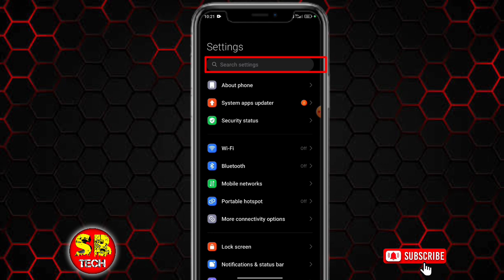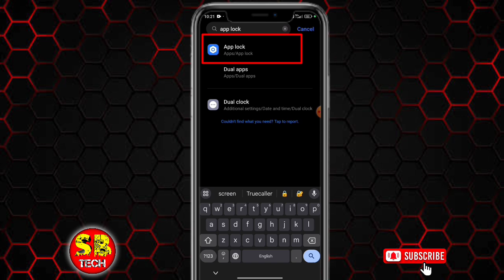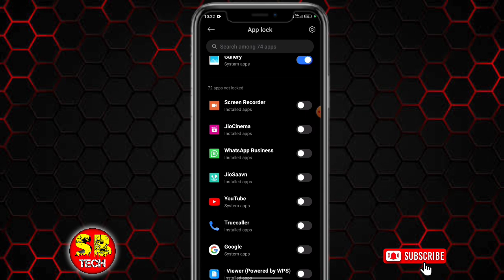ফোনের গুরুত্বপূর্ণ অ্যাপ লক করে রাখুন | How To Lock Any App | kivabe Apps Lock Korbo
ফোনের প্রতিটা apps লক করে রাখুন,কিভাবে ফোনের অ্যাপ লক করবো,ফোনের সব apps লক করে রাখুন,যেকোনো অ্যাপ লক করে রাখুন,অ্যাপ লক,apps lock kivabe korbo,কোন অ্যাপ ছাড়াই ফোনের যেকোন অ্যাপস লক করুন,ফোনের প্রতিটি apps লক করে রাখবো কিভাবে,কিভাবে অ্যাপ লক করা যায়,kivabe apps hide korbo,অ্যাপ লক কিভাবে করব,ফোনের অ্যাপ লক,অ্যাপস লক করার নিয়ম,মোবাইল অ্যাপ লক করে কিভাবে,অ্যাপস লক করে কিভাবে,যে কোন মোবাইলের অ্যাপ লক করুন,অ্যাপস লক,মোবাইলের অ্যাপ লক করুন.